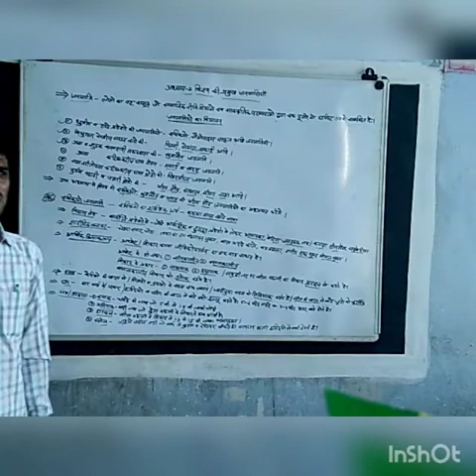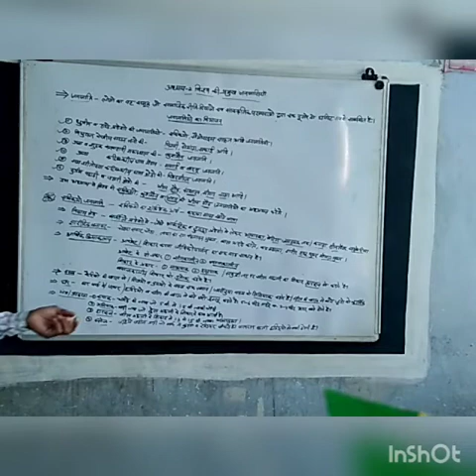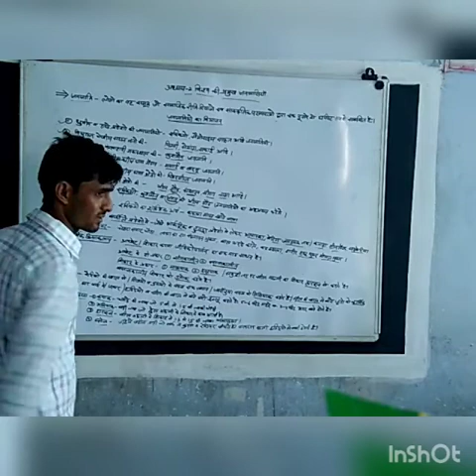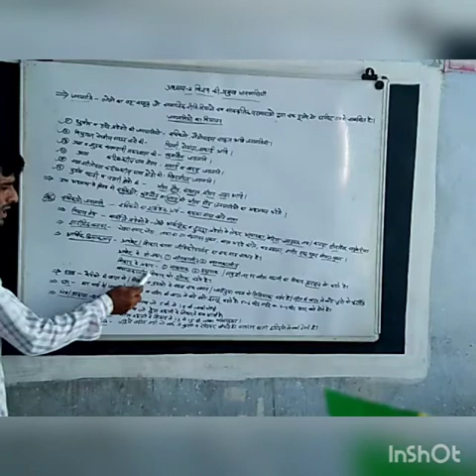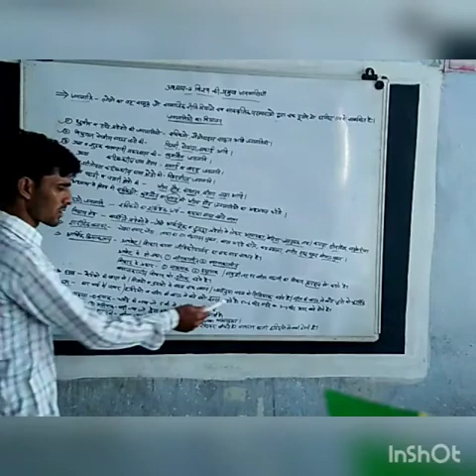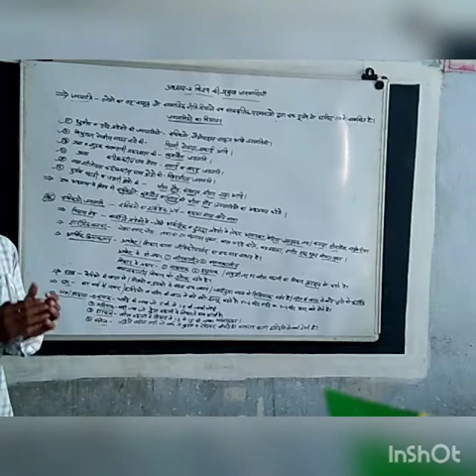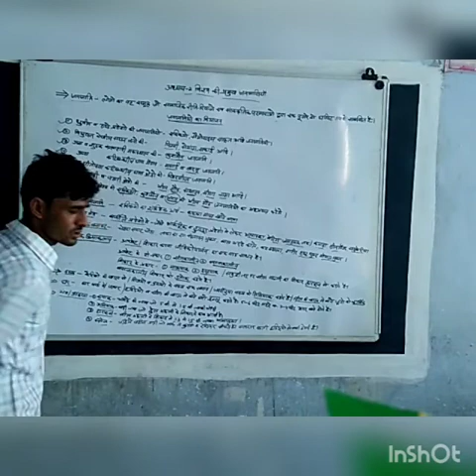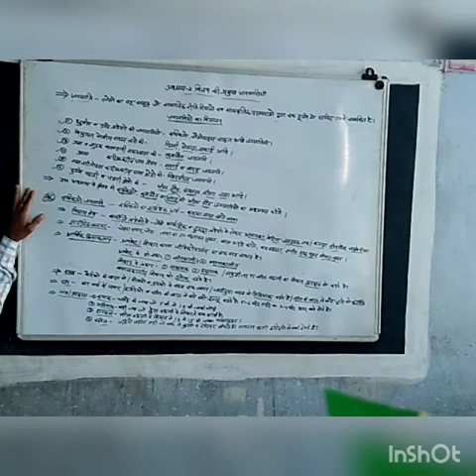Chapter 2: Vishwa ki Janjaatiyaan (Part I)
This lecture video is first half of the Chapter 2 of the Geography Curriculum of Class XII, which is "Vishwa ki Janjaatiyaan"

Thanks to arduous work of Rajesh Ji  sir of Beacon Academy Senior Secondary School for helping the students continue their learning in the lockdown